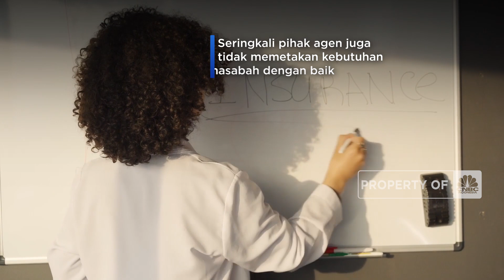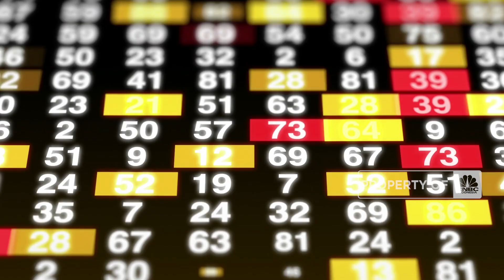Pernah 'Dirugikan' Asuransi Unit Link? Ini Biang Keroknya!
Berita lainnya:
Sobat Micin! Konsumsi Mie Instan Naik Nih Selama Pandemi

Inovasi dalam pengembangan produk asuransi berbasis investasi unit link terus menimbulkan polemik dan membuat banyak nasabah dirugikan.